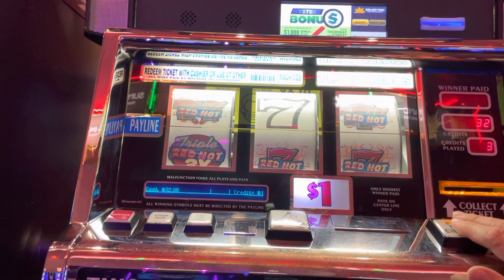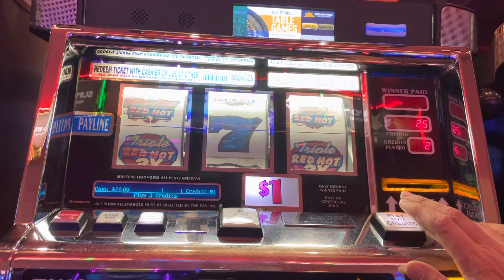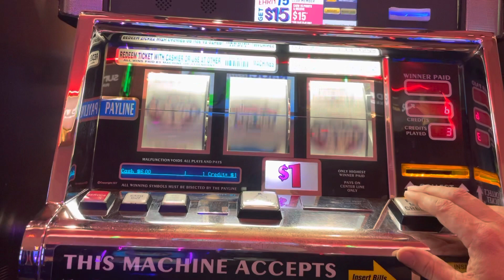Try my luck at some Triple 777 RED HOT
On Today's Video Poker vlog i'm going to see if I can change my luck at some high limit slots.

848 North Rainbow Blvd num 3778